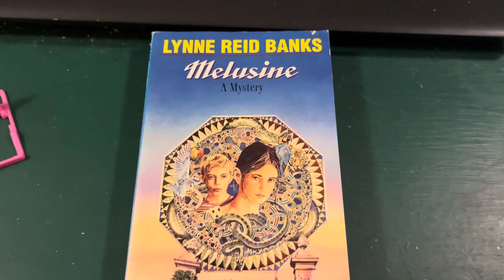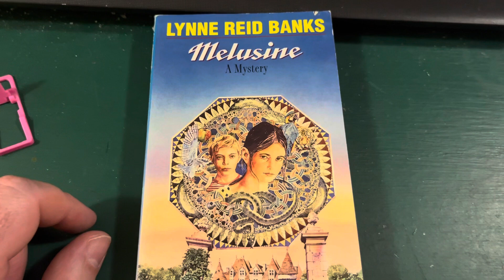New Book Intro!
I introduce the next read aloud ‘Melusine’ by Lynne Reid Banks